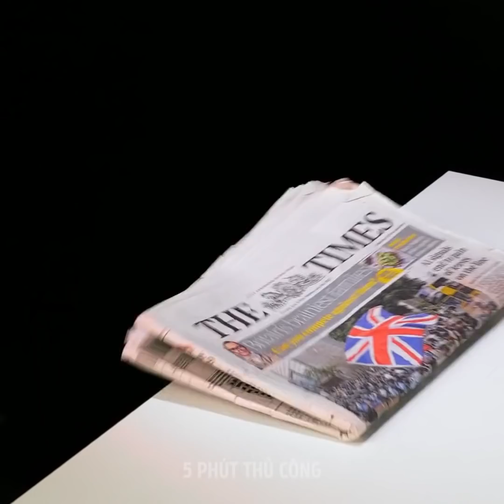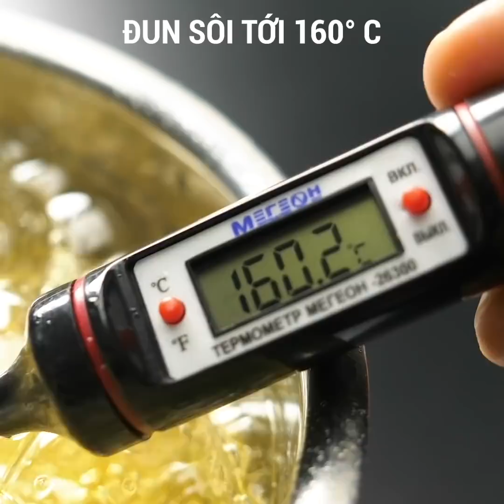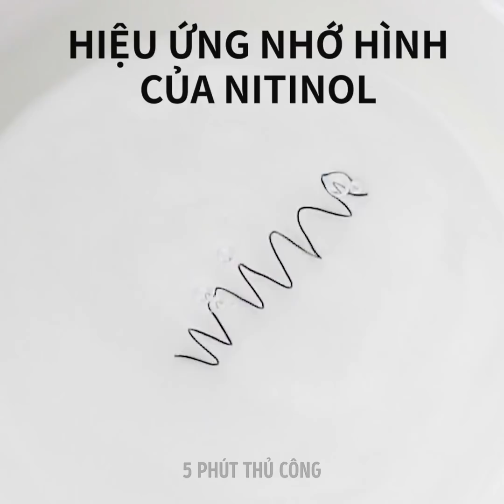30 THÍ NGHIỆM ĐƠN GIẢN NHƯNG CỰC ĐỈNH CÓ THỂ LÀM TẠI GIA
Những thủ thuật khoa học vui nhộn dành cho mọi người

Bạn có thể tự mình tạo ra ánh sáng tia cực tím bằng cách sử dụng bút dạ màu hồng và băng dính đó. Đơn giản lắm, chỉ cần dán một số băng dính đã được sơn màu hồng lên trên chiếc đèn của điện thoại và hãy xem bạn có gì nào.
Nếu bạn ủi một tờ biên lai, nó sẽ chuyển sang màu đen đó. Có điều này là do loại giấy này rất nhạy cảm với nhiệt và đó cũng là cách mà các con số và chữ cái được in lên trên đó - Sử dụng tia laser.
Bạn cũng có thể tự tạo ra các trò chơi bằng cách sử dụng bút dạ và một số giấy bạc. Bạn chỉ cần gấp giấy bạc ở hai bên và sau đó vẽ những con nhện nhỏ lên trên đó. Sau đó, bạn đổ một ít nước lên trên, thì nước sẽ đẩy những hình vẽ này lên và bạn có thể chơi như một trò chơi đua xe với bạn bè mình đó.
Chất axit có trong vỏ cam và chanh thực sự có thể phá vỡ một quả bóng đó.
Nước trong ly thủy tinh thường lật mọi thứ theo chiều ngang. Vì vậy, nếu bạn để bàn tay phía sau kính chỉ về phía bên phải thì khi bạn đổ nước vào, nó cũng sẽ chỉ sang trái.

Dấu thời gian:
2:00 - Cuộc đua giữa các chú nhện
2:27 - Tuyết giả dễ thương
4:54 - Nho khô vs soda
6:05 - Định luật bảo toàn năng lượng
7:38 - Thí nghiệm khoa học tuyệt vời
9:57 - Độ trong của dầu
12:13 - Lưu giữ hình dạng ban đầu của hợp kim nitinol